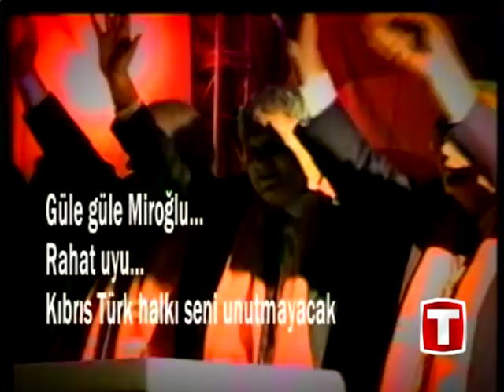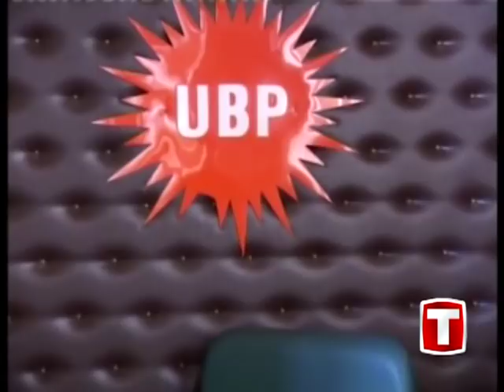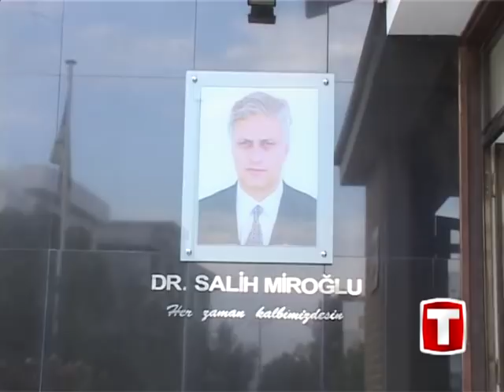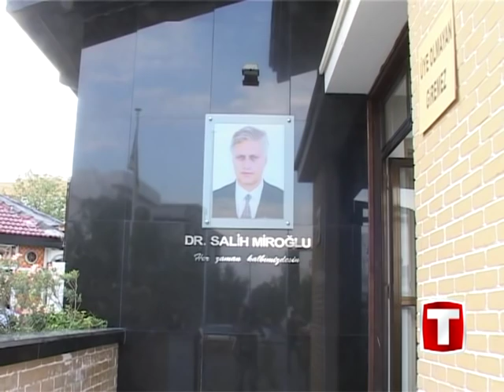Salih Miroglu Belgeseli